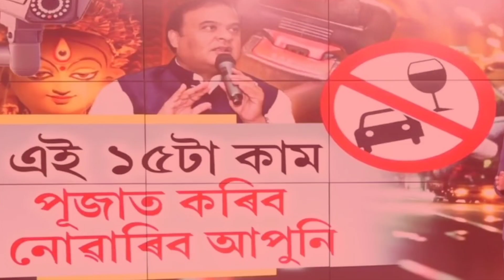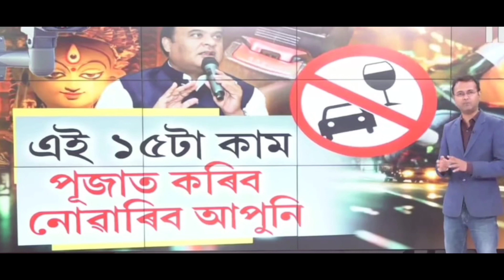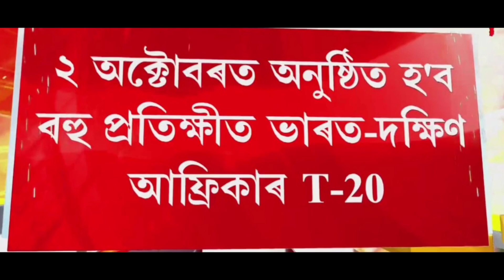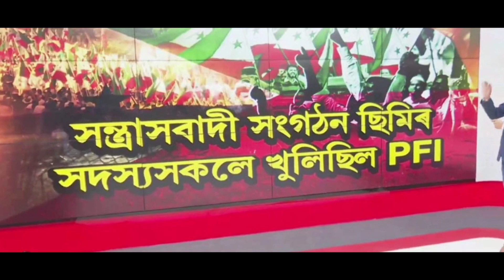Breaking News || Today Big News || Himanta Biswa News || Students Important News,Assamese news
Breaking News || 30 September 2022 || Himanta Biswa News || Students Important News,Assamese news